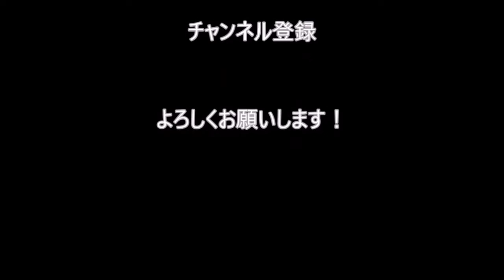【体操女子】ドイツのエリザベス・セイツ選手の4種目の演技！（Artistic Gymnastics)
器械体操女子、床・平均台・跳馬・段違い平行棒！
Elisabeth Seitz 選手　(Germany)
その他、続きにつきましては動画をご覧ください。

内容には細心の注意をして掲載しておりますが、もし、この動画で使われているコンテンツ(音楽や画像、映像)を所有しており